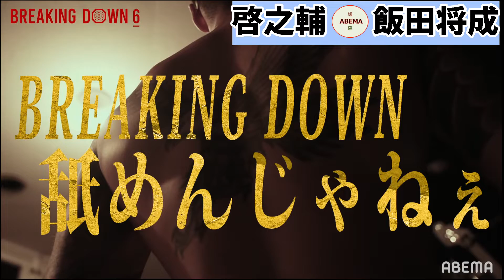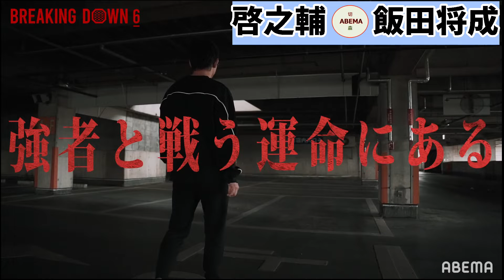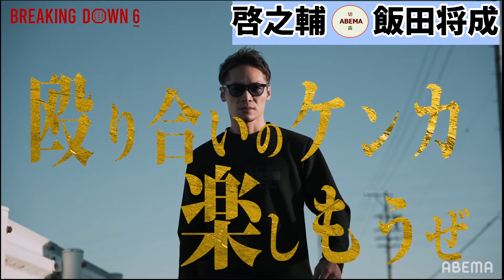啓之輔 vs 飯田将成 BREAKING DOWN6【切り抜き】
BREAKING DOWN6 啓之輔vs飯田将成の喧嘩の行方は…

※当チャンネルはABEMA 格闘CH【公式】様へ動画の使用許可を
　得ております。